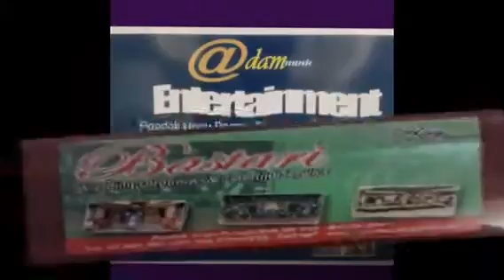Demi Kau dan Huah Hati Vocal Vhiia Bastari WO Adam Musik Entertainment PUP Bekasi